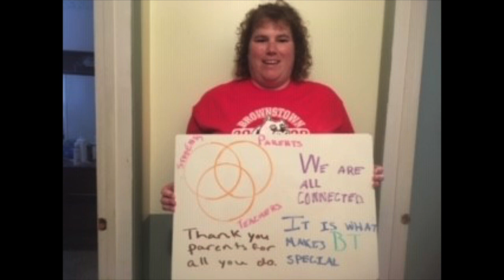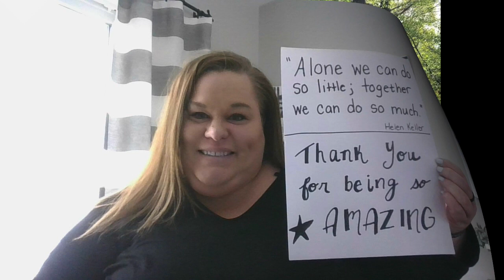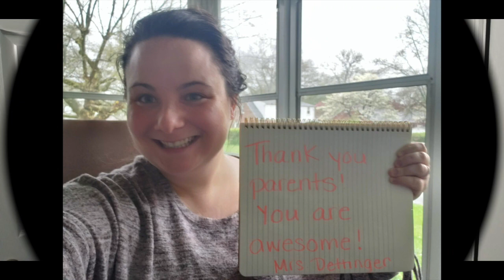Brownstown Teachers Appreciation Video for the Brownstown Parents